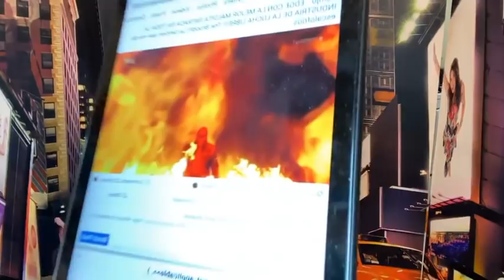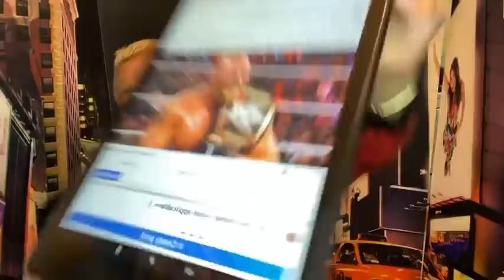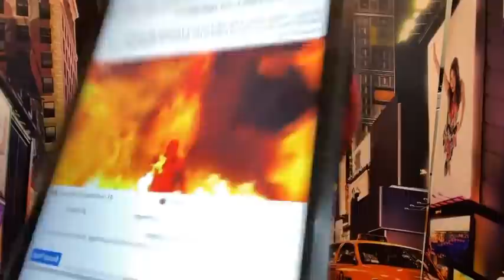Brock Lesnar NUEVO Campeón Mundial de WWE